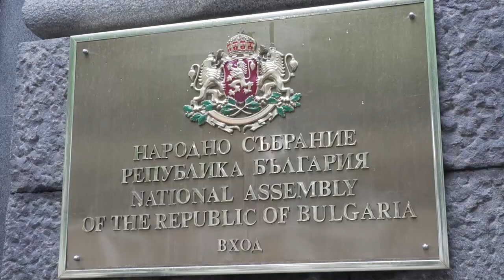Արարատ Միրզոյանը հանդիպում է ունեցել Բուլղարիայի Ազգային ժողովի նախագահի հետ